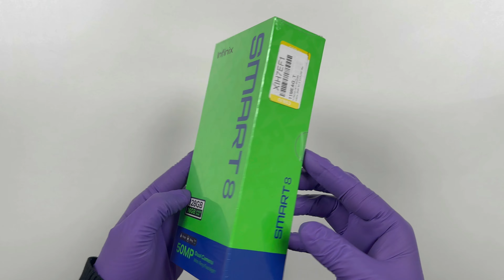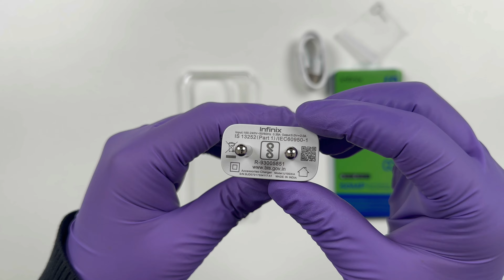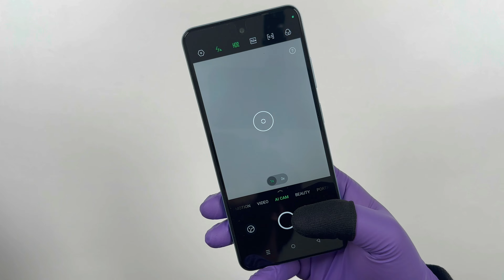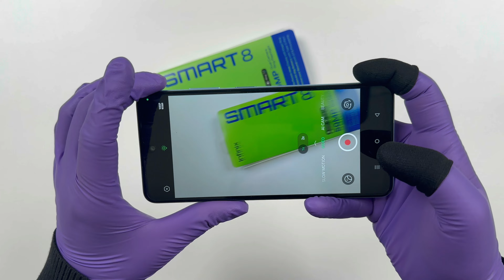Infinix Smart 8 Unboxing - ASMR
Variant
4 Gb Ram / 64 Gb Storage
8 Gb Ram / 128 Gb Storage

Comes With 4 Colour
Rainbow Blue / Galaxy White / Shiny Gold / Timber Black

( Specification )
infinix Smart 8 mobile was launched on 9th November 2023. The phone comes with a 90 Hz refresh rate 6.60-inch touchscreen display offering a resolution of 1612x720 pixels (HD+). Infinix Smart 8 is powered by an octa-core Unisoc T606 processor. It comes with 4GB of RAM. The Infinix Smart 8 runs Android 13 and is powered by a 5000mAh non-removable battery.

As far as the cameras are concerned, the Infinix Smart 8 on the rear packs 13-megapixel camera. It has a single front camera setup for selfies, featuring an 8-megapixel sensor.

The Infinix Smart 8 runs XOS is based on Android 13 and packs 128GB of inbuilt storage. The Infinix Smart 8 is a dual-SIM mobile. It was launched in Crystal Green, Galaxy White, Timber Black, and Shiny Gold colours.

Connectivity options on the Infinix Smart 8 include Wi-Fi 802.11 b/g/n, GPS, Bluetooth v5.00, and USB Type-C. Sensors on the phone include fingerprint sensor.